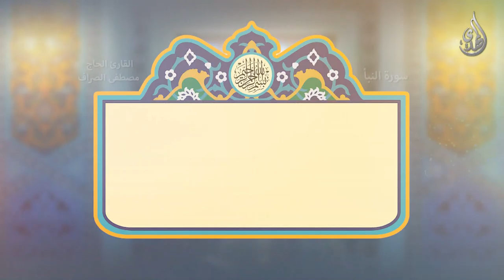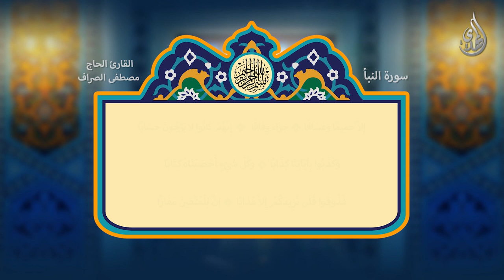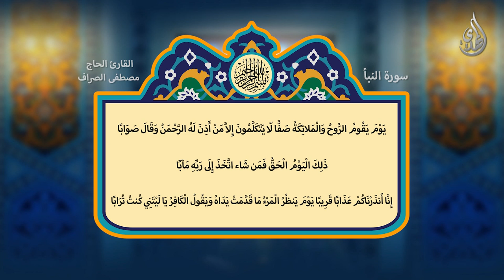آية و بيان - سورة النبأ